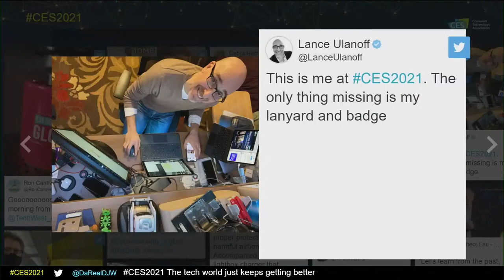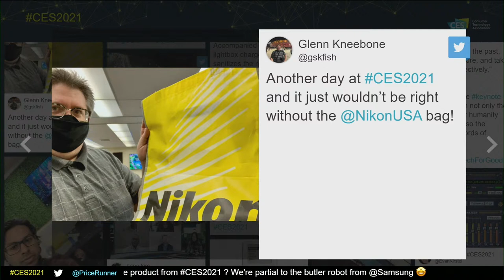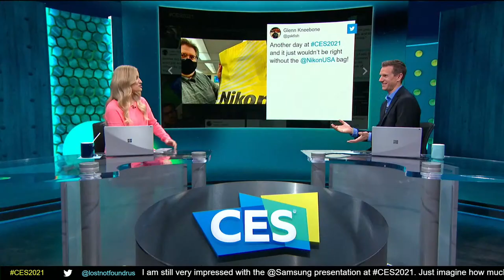CES 2021: Live Anchor Desk plus the Entertainment Transformed keynote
Leaders from Nike, MediaLink, WarnerMedia Studios, and more are live from CES2021.